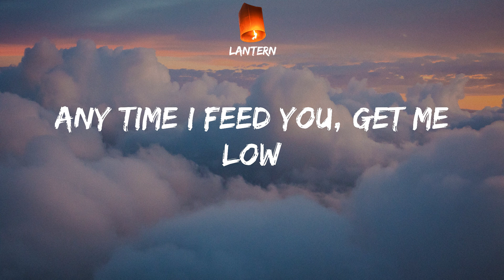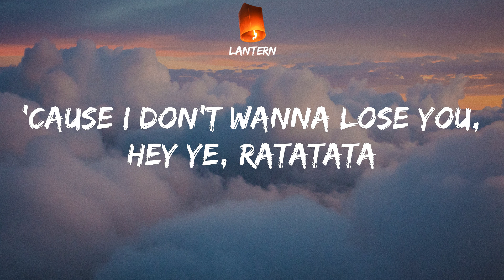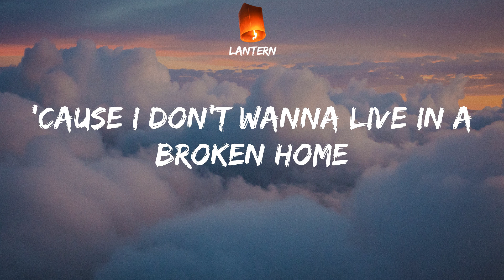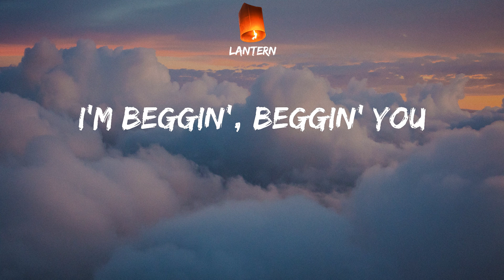Måneskin - Beggin' (Lyrics) TikTok I'm beggin', beggin' you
Måneskin Beggin' Lyrics
TikTok I'm beggin', beggin' you